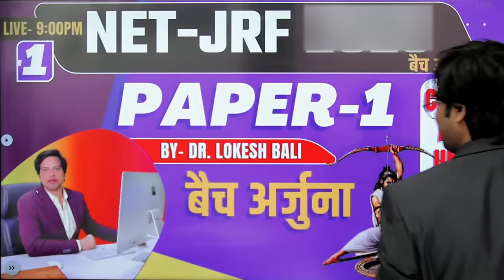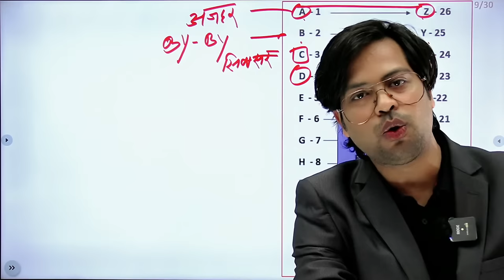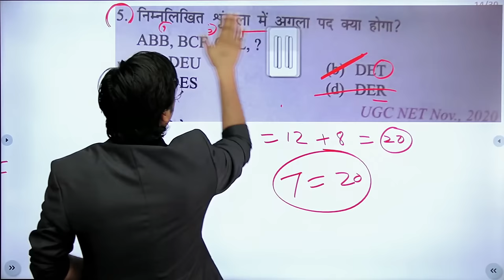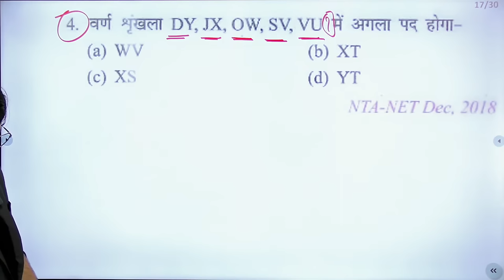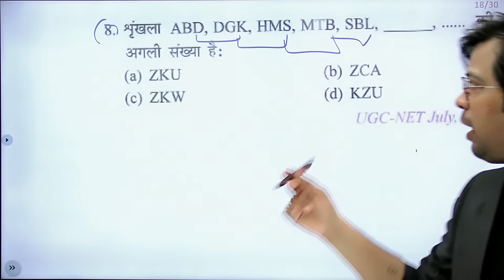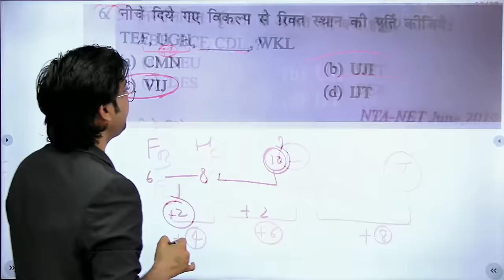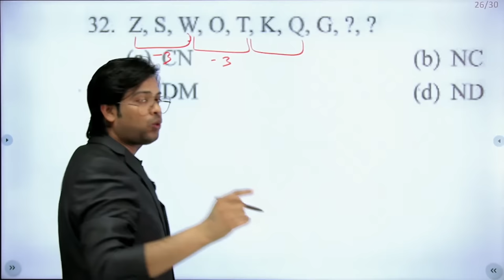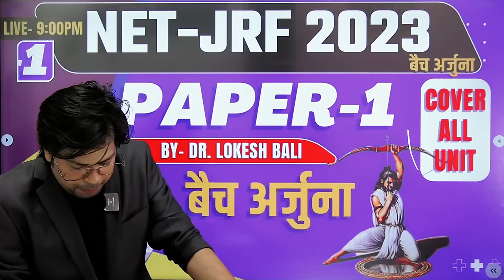UGC NET 2024 Paper 1 | बैच अर्जुना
UGC NET 2024 and UGC NET 2024 Paper 1 classes and other Topics

👉 ugc net paper 1 previousA year question papers with answers
👉 logical reasoning
👉 ugc net paper 1 syllabus
👉 teaching aptitude
👉 higher education

🌐Hello friends,
1. UGC NET 2024 syllabus: This will be one of the most searched topics as candidates will want to know the exact syllabus and the topics that they need to prepare for the exam.
2. UGC NET 2024 exam pattern: Candidates will also search for the exam pattern to know the number of questions, marking scheme, and duration of the exam.
3. UGC NET 2024 eligibility criteria: Aspiring candidates will want to know if they are eligible to appear for the UGC NET 2024 exam.
4. UGC NET 2024 application process: Candidates will search for the application process, registration dates, and fees for the UGC NET 2024 exam.
5. UGC NET 2024 preparation tips and study materials: Many candidates will search for the best study materials, tips, and strategies to prepare for the UGC NET 2024 exam.
6. UGC NET 2024 mock tests and previous year papers: Candidates will look for mock tests and previous year papers to practice and evaluate their performance.
6. UGC NET 2024 cut-off: Candidates will search for the expected cut-off for the UGC NET 2024 exam to know their chances of qualifying for the exam.
7. UGC NET 2024 result: Once the exam is conducted, candidates will search for the UGC NET 2024 result to know if they have qualified for the exam.